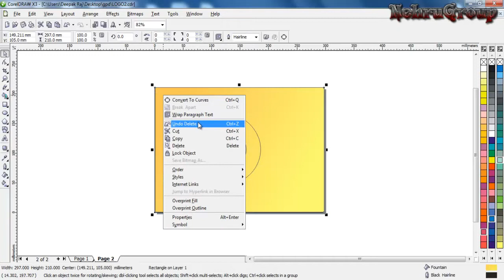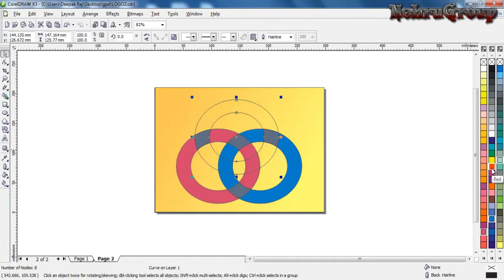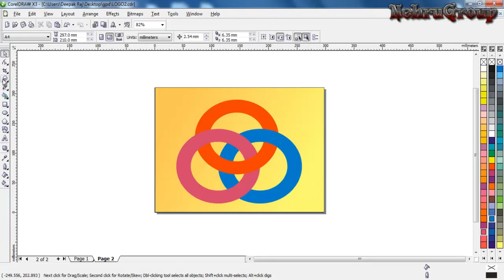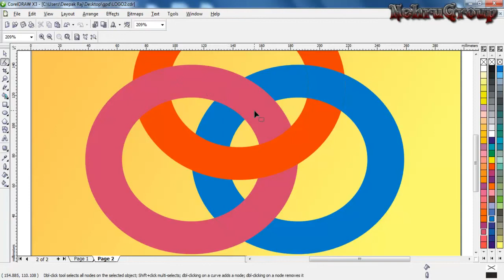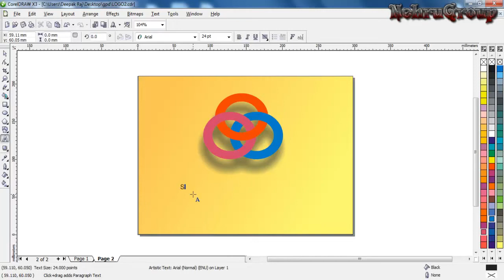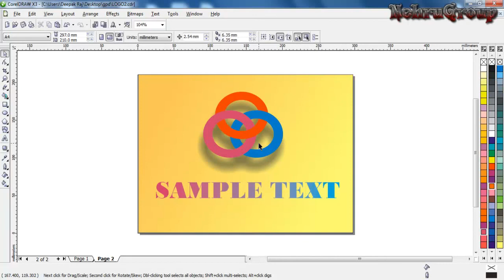Logo Design in Corel Draw -1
in this lecture we going to teach you how to design logo in corel draw x3 .
Logo Deign.
Card Design.
Graphic Design.